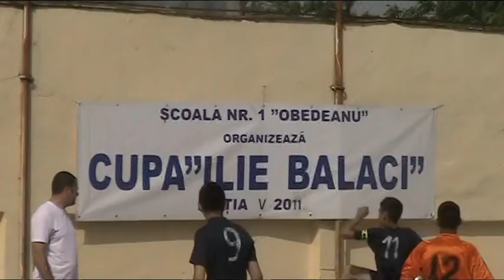Cupa "Ilie Balaci", ediţia a V-a, 2011, la Şcoala nr. 1"Obedeanu" din Craiova